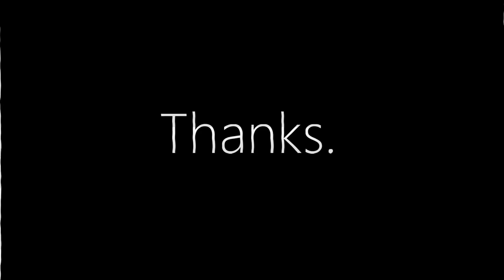The NASTIEST most GROSS boss in the BEST ZOMBIE GAME | Dead Rising (Part 5)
~CK